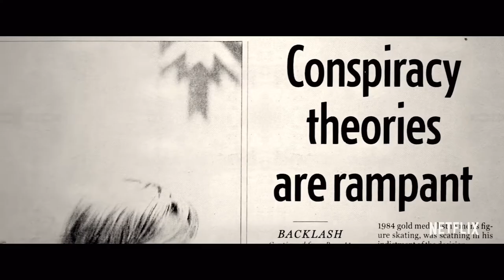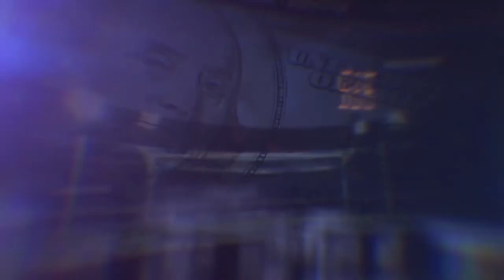Bad Sport | Official Trailer (Netflix)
Source : Netflix